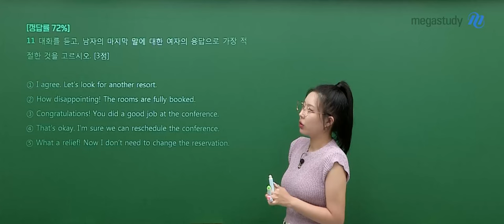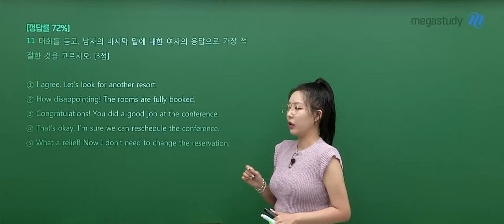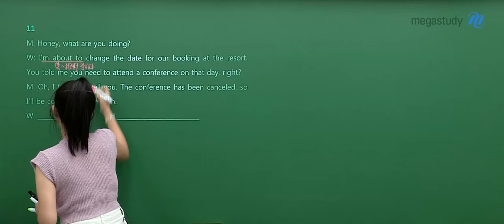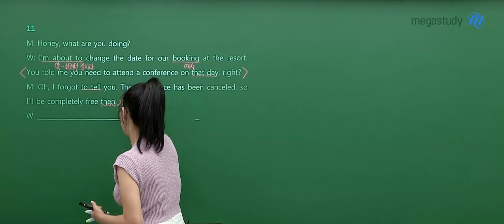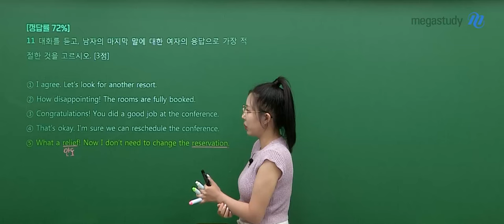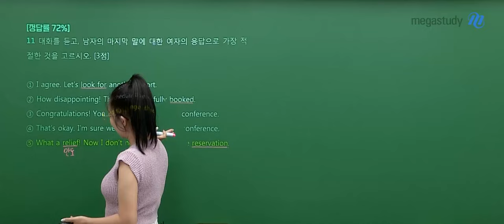[메가스터디] 영어 라라쌤 - 고3 6월 모평 영어 듣기 해설강의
영어 라라 선생님의 고3 6월 모평 영어 듣기 해설강의 영상입니다.

- 라라 선생님을 더 알고 싶다면?